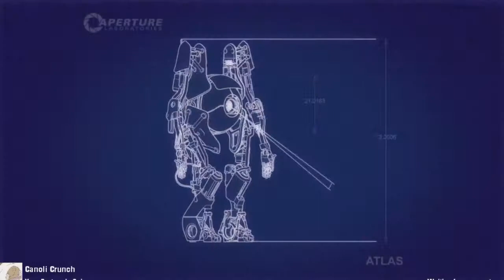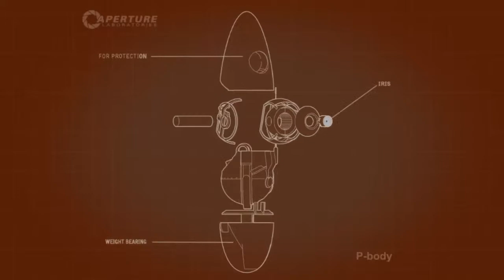Portal 2 Companion-Coop W/ Dario: "Screwups" (Portal 2)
I`d like to apologize for my lack of uploading like I promised a good while back, but I`ll be honest, I`ve been playing a lot more of my games instead of recording and uploading them, which, Is a win for me, but maybe not so much for you, the viewer. I do have one part of Yoshi`s Island ready to go, aswell as one more episode of Portal 2 to follow after... Also another tutorial and one-off (YESS!!)